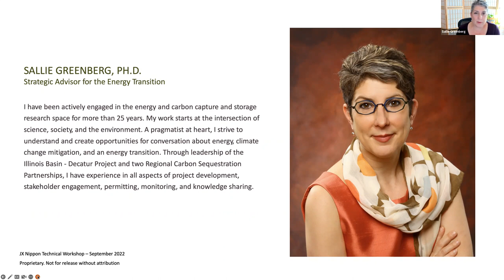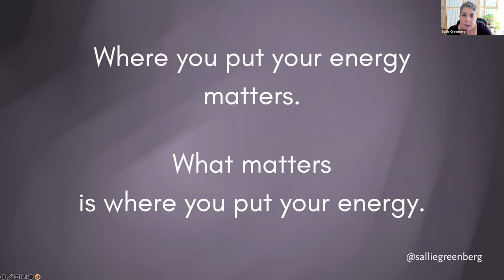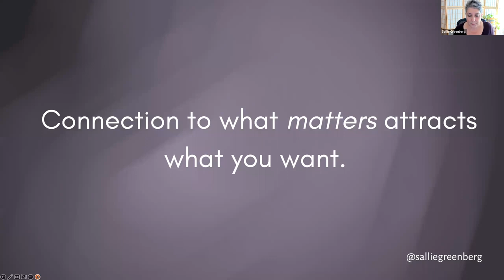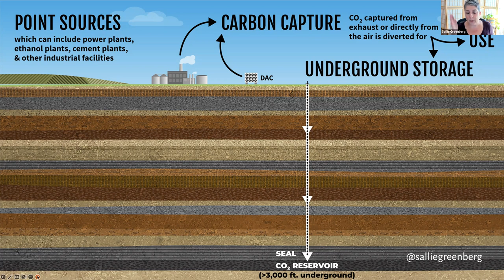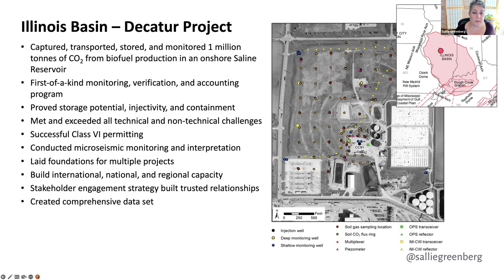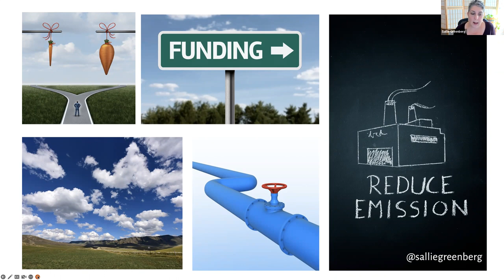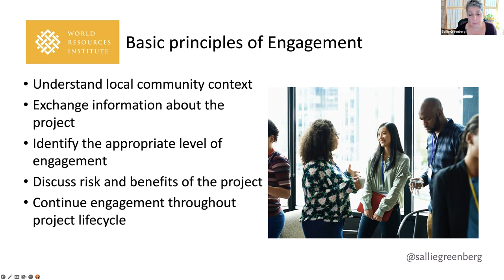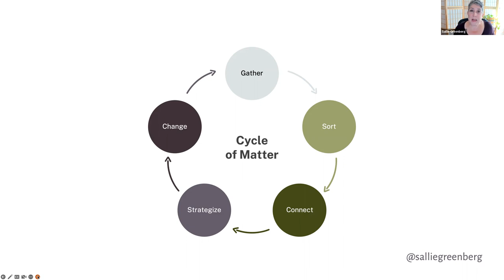The Cycle of Matter: Your Roadmap for a Career in ENS presented by Sallie E. Greenberg, Ph.D.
Sallie E. Greenberg, Ph.D. is a Principal Research Scientist of Energy & Minerals at the Illinois State Geological Survey - University of Illinois. Dr. Greenberg acts as a Strategic Advisor for government and industry on the Energy Transition. Over the last 20+ years, she led the Illinois Basin – Decatur Project, a one million tons carbon storage project, to completion and has consulted or contributed to more than 30 energy and carbon capture and storage projects, especially in the areas of project development, risk reduction, and stakeholder engagement. Dr. Greenberg specializes and consults in many areas including strategic development, government relations, energy policy, environmental and social justice, project review, and relationship building.
Dr. Greenberg uses her advanced degrees in low temperature geochemistry and education to create strategies for change based on understanding public challenges related to balancing societal demands for energy with environmental concerns. Dr. Greenberg holds a Ph.D. in Secondary and Continuing Education and Master of Science degree in Geology from the University of Illinois, and a Bachelor of Arts degree in Geology from Alfred University.